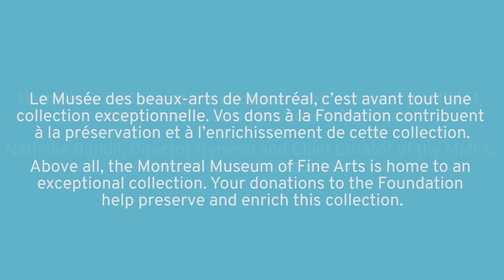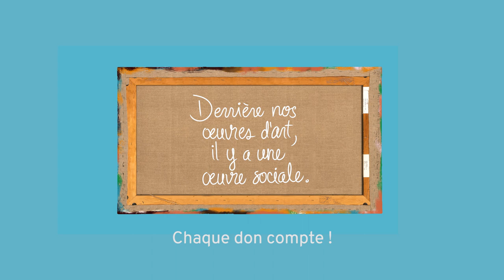Découvrez ce qui se cache derrière nos œuvres d'art. | Un coup de cœur de Nathalie Bondil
Le Musée des beaux-arts de Montréal, c’est avant tout une collection exceptionnelle. Vos dons à la Fondation contribuent à la préservation et à l’enrichissement de cette collection, tout en permettant qu’elle soit accessible au plus grand nombre.

Discover what is hidden behind our works of art.| Nathalie Bondil shares one of her favourites

Above all, the Montreal Museum of Fine Arts is home to an exceptional collection. Your donations to the Foundation help preserve and enrich this collection, while making it accessible to as many people as possible.